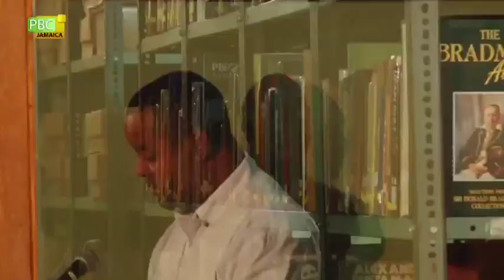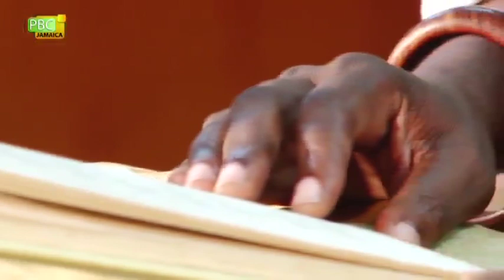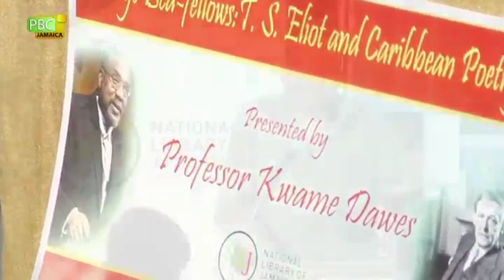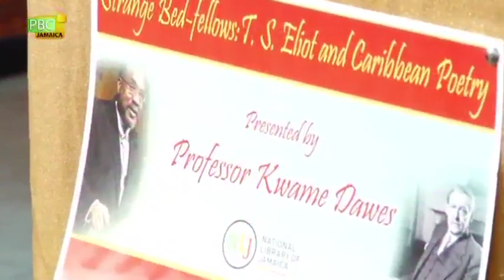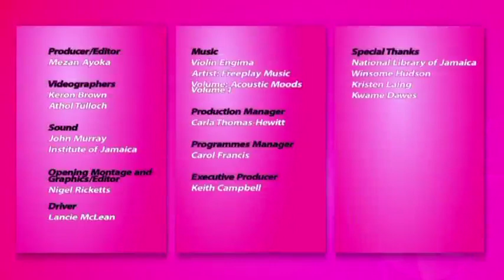Strange Bed Fellows: Eliot and Caribbean Poetry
On Sunday March 23, 2014, the National Library of Jamaica hosted a lecture presented by renowned Jamaican poet and lecturer Kwame Dawes on the English poet T.S. Eliot and his influence/impact on Caribbean poetry